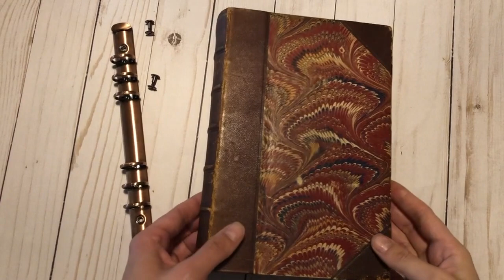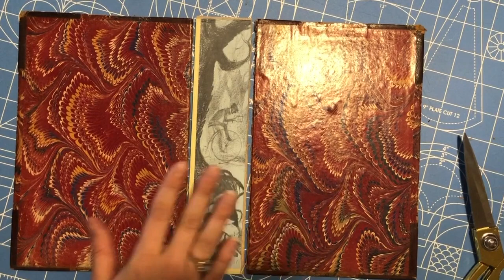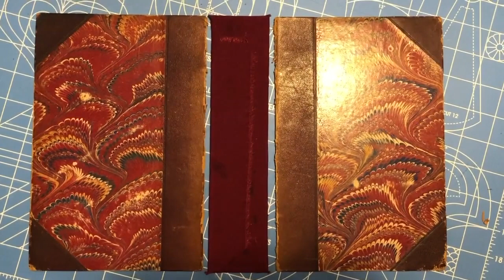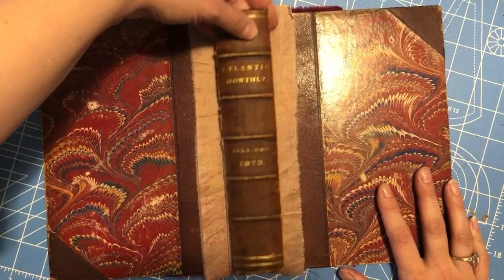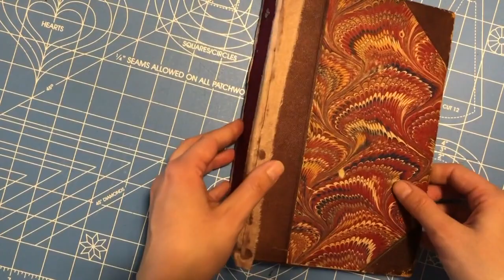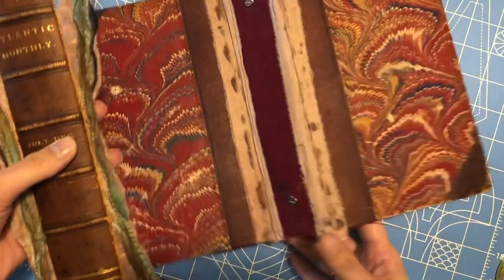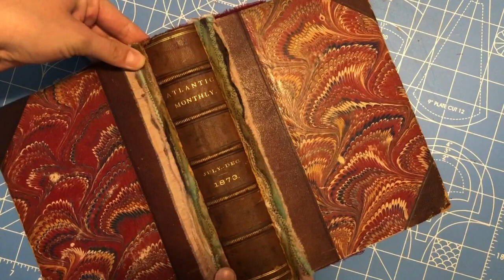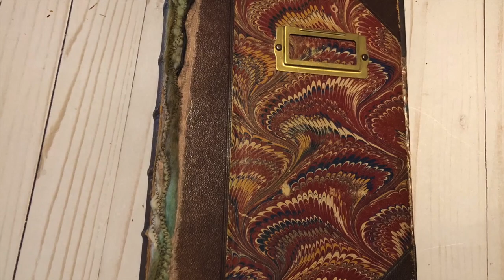Craft With Me: Making a Binder Out of an Antique Book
In this video I show you my process for recycling an antique book that was meant to have been discarded into a functional binder.  I take you through all of the steps in my process, and chat with you a bit about the plans I have for using this binder for my own personal journaling.  I hope you enjoy the video.

The A5 binder mechanism I used: